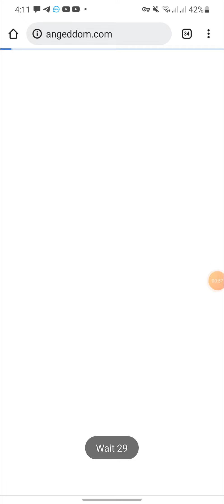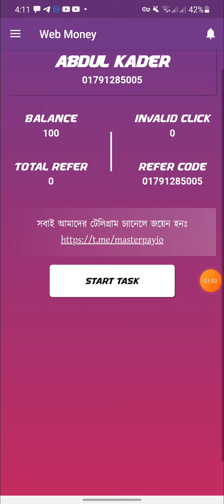online income app 2021 | অনলাইন ইনকাম app 2021 | অনলাইন ফ্রি তে টাকা আয় করার সহজ উপায়